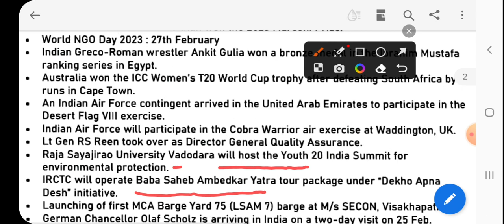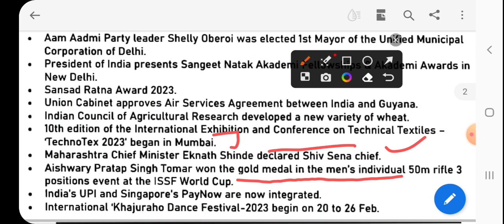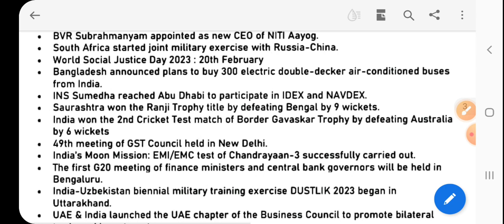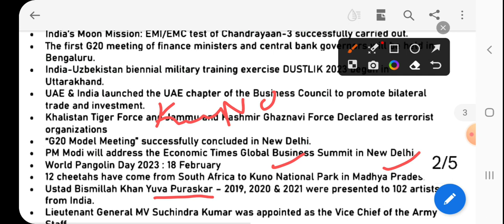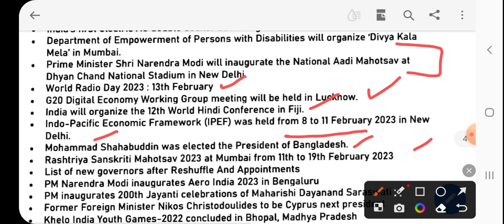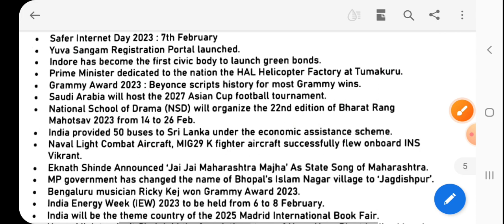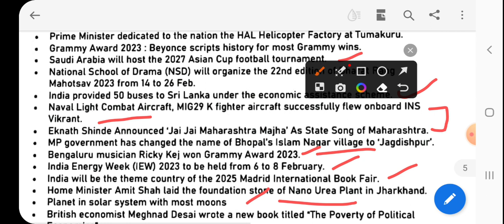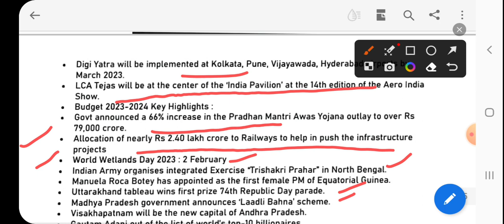JNU NON TEACHING FEBRUARY CURRENT AFFAIRS l Jnu non teaching recruitment 2023 l